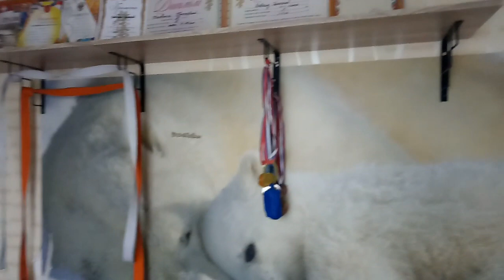♥Хуторянка ✔22 АПРЕЛЯ!!! НЕ ЛЮБЛЮ УБОРКУ !!! УБОРКА В ДЕТСКИХ!!!